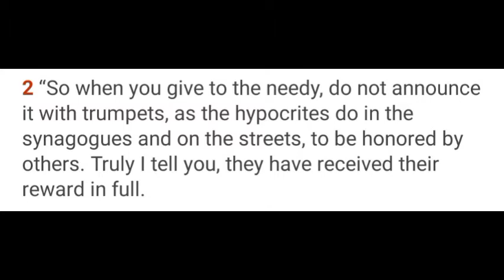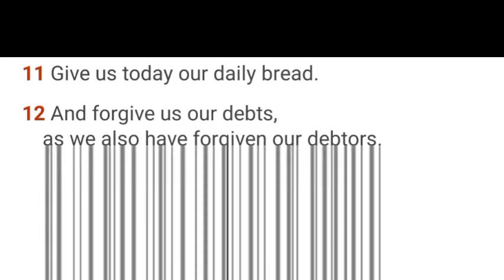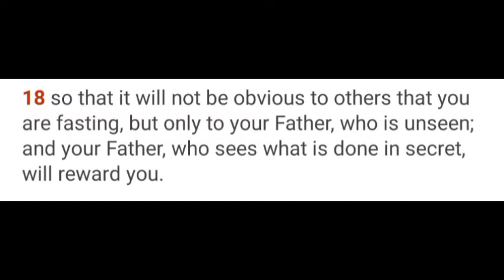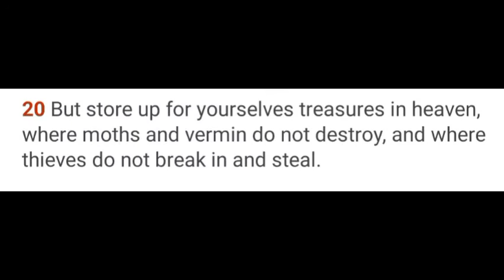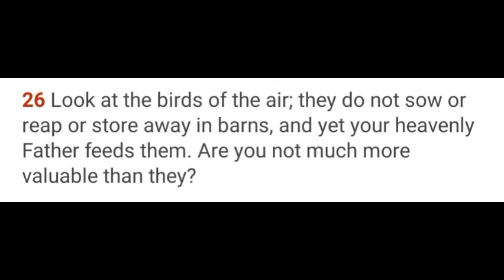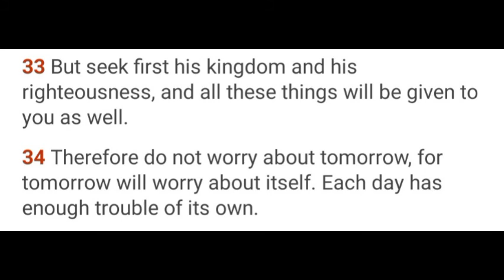MATTHEW : Chapter - 6 || English....